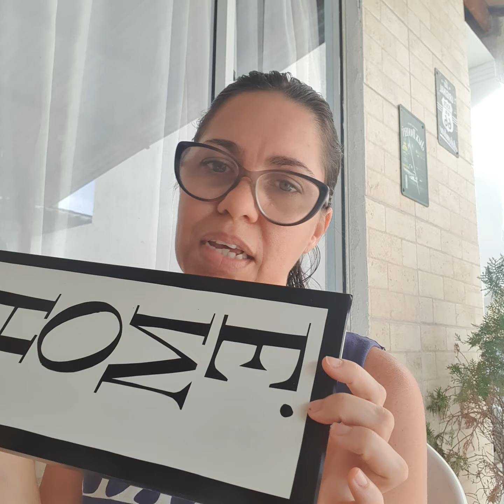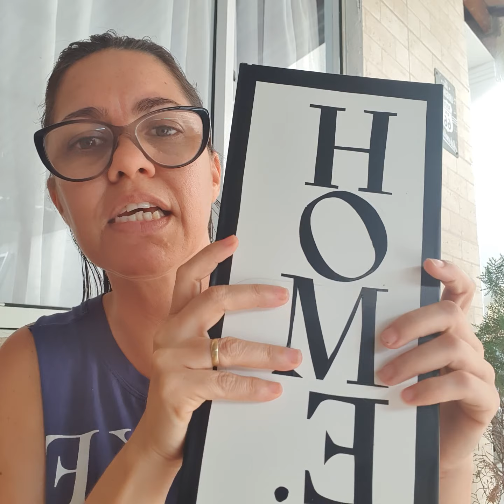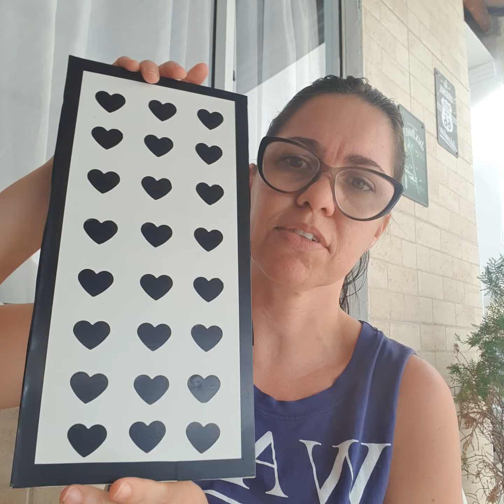COMO FAÇO QUADRINHOS DECORATIVOS COM APENAS 2 MATERIAIS. MUITO FÁCIL.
Vídeo explicando como fiz meus quadrinhos decorativos da sala. A forma mais econômica que encontrei de criar mais próprios quadros.

Meu insatgram: @lardaprolu